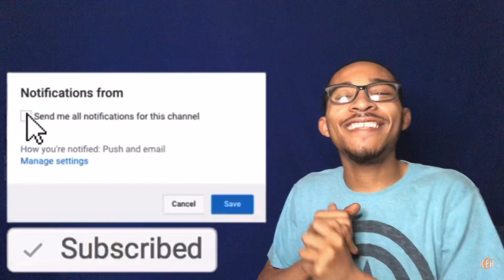BBG BABYJOE - HOLD UP WAIT A MINTUE "REACTION"